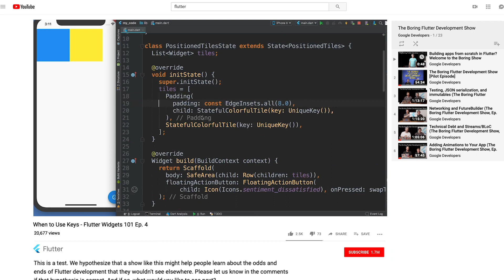Announcing Flutter’s very own YouTube 📺channel!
Thanks to the entire Flutter community around the world 🌏 for helping make Flutter videos a success on the Google Developers channel. The Flutter team has done an amazing job with both “The Boring Show” and “Flutter Widget of the Week”. At Flutter Live, they announced Flutter 1.0, the first stable release of Google's UI toolkit to craft high-quality native interfaces for your apps.

We are launching the new Flutter YouTube channel to continue bringing you the latest best practices on how to build beautiful native apps on both iOS and Android, all from a single codebase!

There’s also a new series in store for you, Flutter in Focus! We’ll teach you all about the different Flutter features available...all under 10 mins. All new Flutter content, including new episodes of Boring Show, Widget of the Week, & Flutter in Focus will only be released on Flutter’s new YouTube channel. See the lineup of Flutter shows below:

A series of quick, animated videos, each introducing a particular widget from the flutter SDK.

A video podcast-style show in which engineers from the Flutter team hack on stuff, debate techniques, make (and fix) mistakes, and answer your questions.

Flutter in Focus (New Series!)
Sets of tutorial videos that relate to a particular topic, like widget composition and asynchronous patterns.

Join the Flutter community 😄